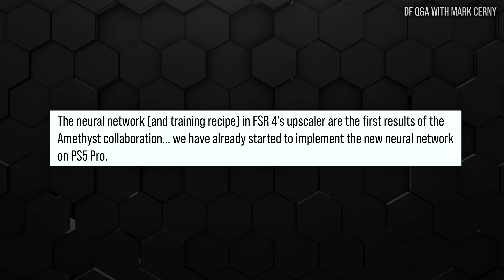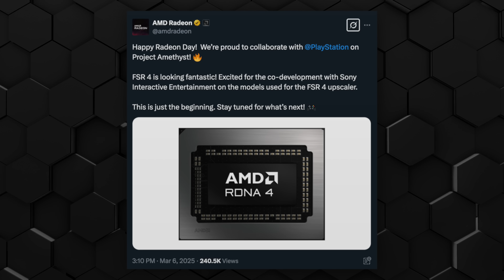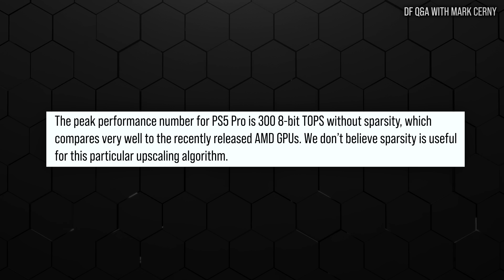Is PS5 Pro's Machine Learning Tech Powerful Enough To Run FSR 4 Upscaling?